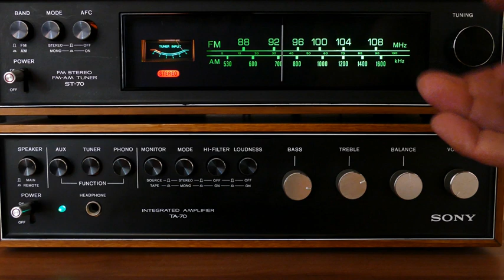Premios Supercuidadores - PODCAST BALLESOL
¡En Ballesol queremos contar todas las vivencias posibles!🎙️
Por ello realizamos estos podcast en los que nuestros residentes nos cuentan día a día sus recuerdos, anécdotas e historias⏳

¡No te pierdas sus experiencias!📻

Infórmate en Ballesol de todas nuestras actividades
Entérate de las actividades que realizamos en Ballesol
Nuestro teléfono: ☎️ 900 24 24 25